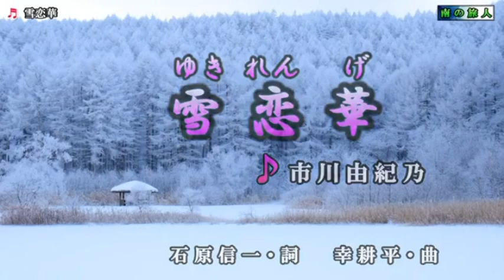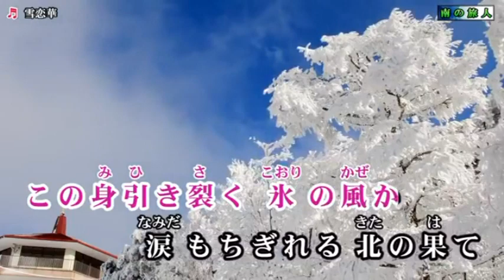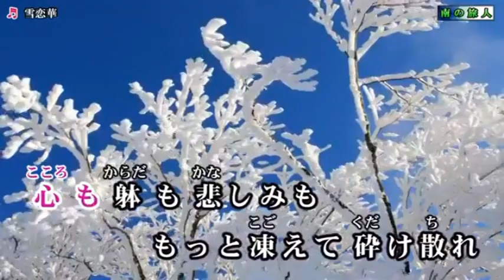【新曲】雪恋華／市川由紀乃／Cover／ゆかり／2019年1月30日発売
説明　　「雪恋華」　作詞：石原信一　・作曲：幸 耕平　・編曲：馬飼野俊一　歌手：　市川由紀乃
2019年1月30日発売
今回の歌で、1月のアップ曲15曲目の　アップになりました。有り難うございました。